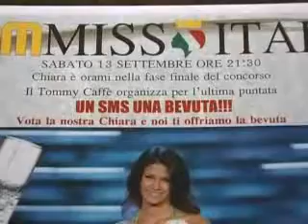Castel di Lama-Chiara in finale e il tifo al Tommy's bar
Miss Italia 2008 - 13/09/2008